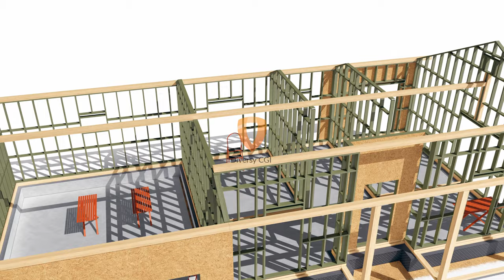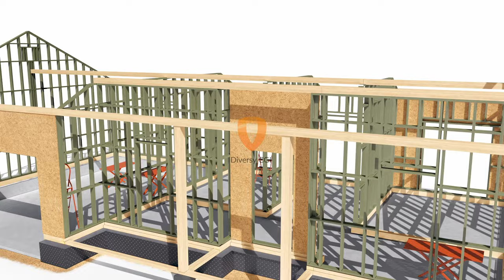Stages of building process of a wood frame construction house, 60fps 4k. Video Set nr 4.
This is a demo for Set of videos with different stages of building process of wood frame construction house. Each Video Set consists of 7 videos and available in 4K 60fps on microstock agencies.